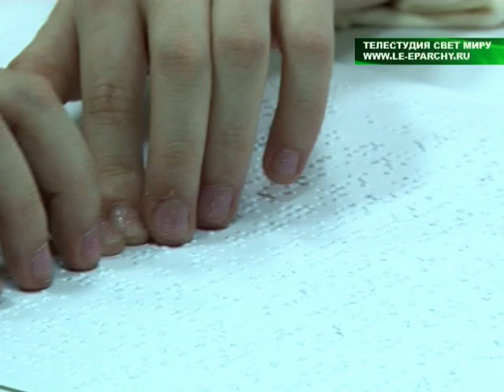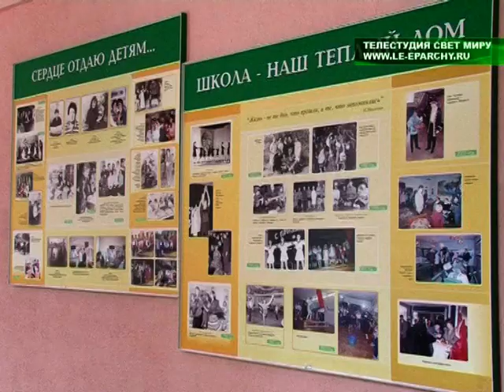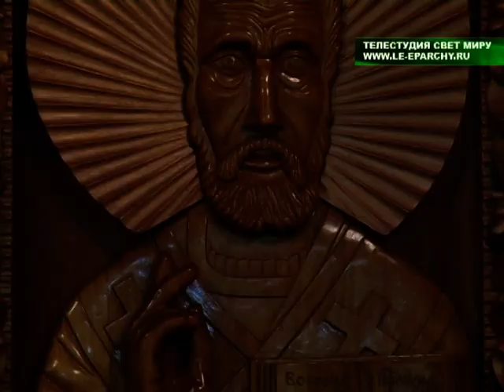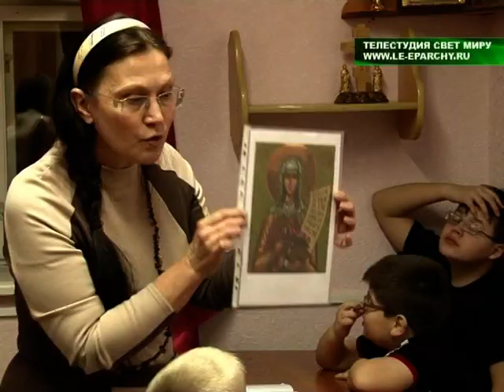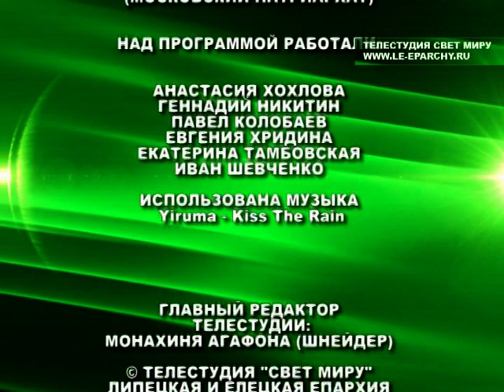Свет миру №339